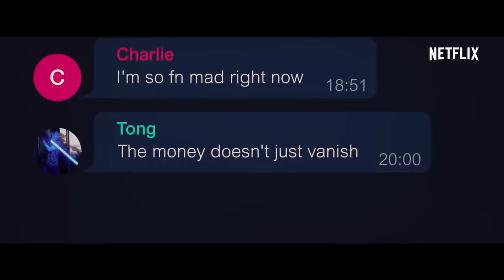Trust No One The Hunt for the Crypto King - Official Trailer 2022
A group of investors turned sleuths as they try to unlock the suspicious death of cryptocurrency multimillionaire Gerry Cotten and the missing $250 million they believe he stole from them.